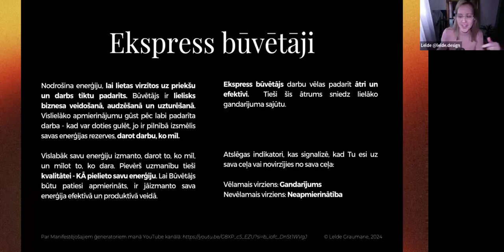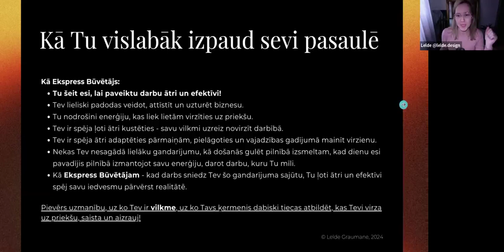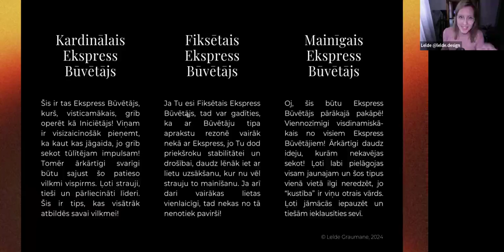MANIFESTĒJOŠAIS ĢENERATORS jeb EKSPRESS BŪVĒTĀJS // astro-dizaina izaicinājums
2024. gada aprīlī savā Telegram kanālā vadīju izaicinājumu, iepazīstinot ar pašu būtiskāko Cilvēka dizaina un astroloģijas kontekstā. Es to saliku vienā vārdā: ASTRO-DIZAINS, jo darbojos ar abiem un redzu, cik lieliski šīs sistēmas papildina viena otru.

Tagad šis ASTRO-DIZAINA izaicinājums pieejams arī YouTube video formātā! Klausies visu atskaņošanas sarakstu vai izvēlies tikai tās daļas, kas attiecas uz Tavu tipu un autoritāti.

2.DIENA: TIPI
EKSPRESS BŪVĒTĀJS ir tas pats MANIFESTĒJOŠAIS ĢENERATORS biznesa valodā. Ja vēl neesi noklausījies vispārīgo Manifestējošā Ģeneratora tipa aprakstu, tad to vari izdarīt manā YouTube kanālā, sekojot šim linkam (38 min)

Savu Cilvēka Dizaina karti LATVIEŠU VALODĀ vari izveidot šeit:
(Tev būs nepieciešams zināt precīzu dzimšanas laiku, datumu un vietu. Jo dziļāk šajās zināšanās ejam, jo būtiskāka ir precizitāte!)

Ja vēlies uzzināt vairāk, tad droši vari palūkot, ko es daru

Pārpublicēšana bez saskaņošanas un atsaucēm aizliegta.

Ilustrācijas iegūtas un apstrādātas dizaina platformā Canva.